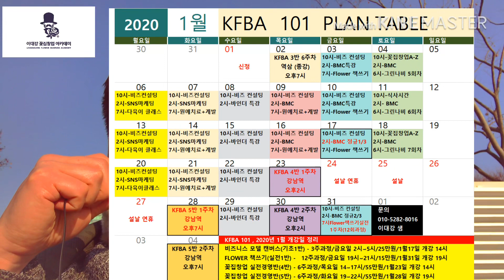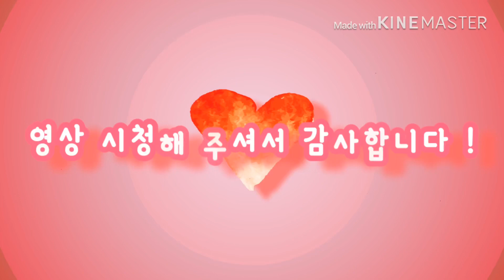꽃집창업 , 꽃집경영 할때 꼭 한번쯤 들어야할 강의 KFBA 4반,5반 축개강!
요즘 같은 시기에 꽃집 차리는 거 잘하는 걸까요?

고민되시는 분들을 위해 준비했습니다.
철저한 준비가 확실한 성공으로 이어집니다.

시간과 비용을 줄여드립니다.
문자주시고 상담부터 진행하셔도 됩니다.
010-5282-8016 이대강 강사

꽃집창업 실전경영반 4반_ 1월 23일 (목)오후 2시
꽃집창업 실전경영반 5반_ 1월 28일  (화) 오후 7시

6주 과정으로 진행합니다

수업 대상

- 왠만한 꽃상품 제작이 가능한 실렸있는 플로리스트 분 들중에 창업을 할지 , 샵에서 계속 근무할지 고민하고 있는 분들

- 꽃으로 나만의 강점과 가치를 살려서 비즈니스를 한번 도전해 보고 싶은 분들

- 머지 않아 온라인 또는 오프라인에서 나만의 감성 꽃집을 내고 싶은 분들

- 꽃집을 오픈했지만 방향 설정이 잘 안되어 갈팡질팡 하는 분들

- 마케팅 능력을 키우고 나의 꽃집을 브랜드화 하고 싶은 분들

- 기타 부수익을 늘리고 싶은 분들

- 내 꽃 사업의 본질에 대해서 다시 한번 정리하고 싶은 분들

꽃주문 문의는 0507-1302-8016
문자는 플러스친구 이대강 꽃집창업 아카데미 검색해 주세요 ☺